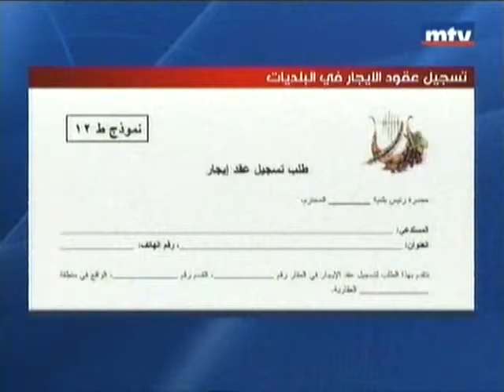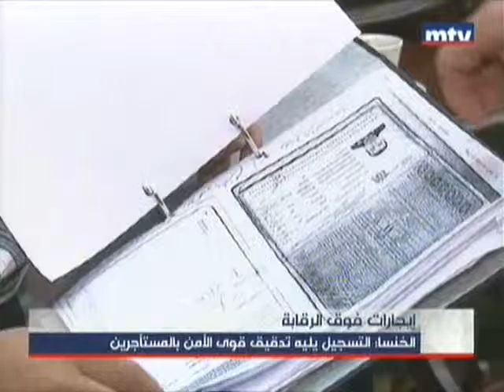إيجارات فوق الرقابة